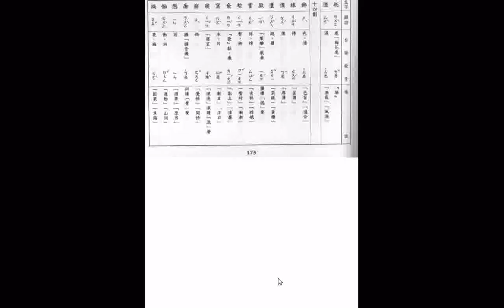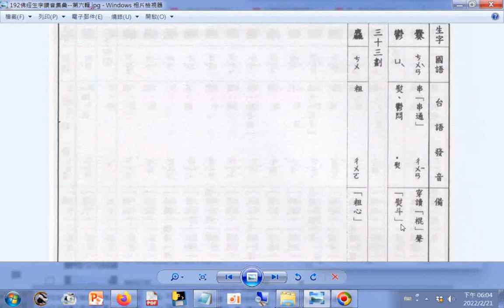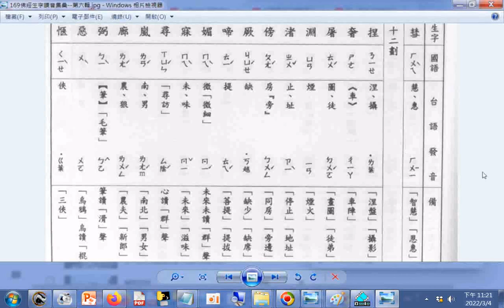NEW#查台語、閩南語讀音 多遍沉浸式不換片長效學習 依筆畫數遞增排序 2畫到33畫 佛經生字注音與註解釋提仁主編 國語與臺語適用全冊六輯 06佛經生字讀音集彙 第六輯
圖片--查臺語、閩南語讀音參考佛經生字國台語注音與註解第六輯（釋提仁主編） - Google 雲端硬碟